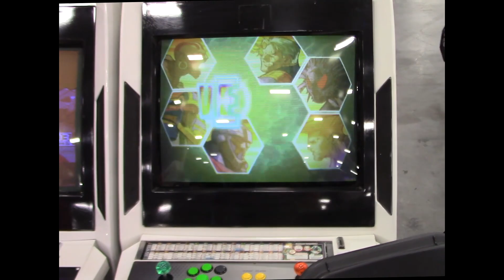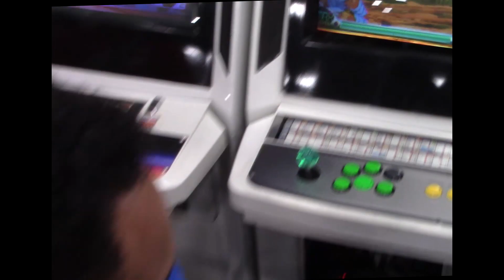MvC2: Evo 2022 Casuals - Maddroo (NY) vs Paxtez (Hawaii) .:8.5.22:.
I apologize that the video footage is not steady. Evo did not allow people to use tripods so I had to record it handheld.

Much more Evo footage on the way soon.